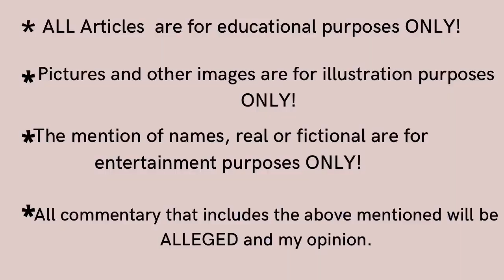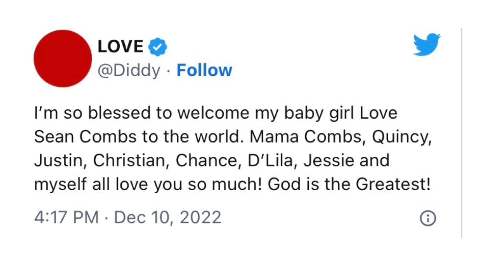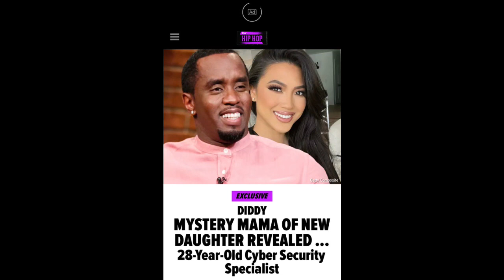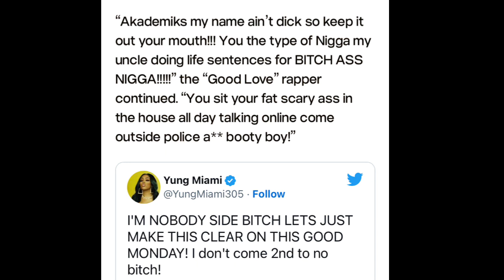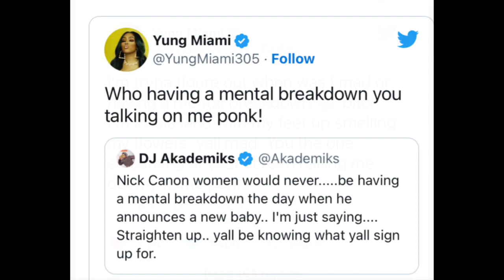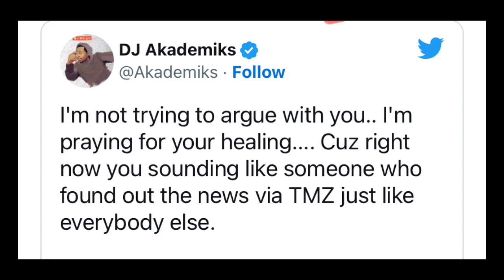DIDDY’S BABY MAMA ATTACKS YOUNG MIAMI 🗣HE CHECKS DJ AKADEMIKS